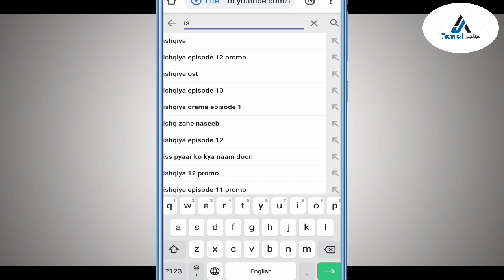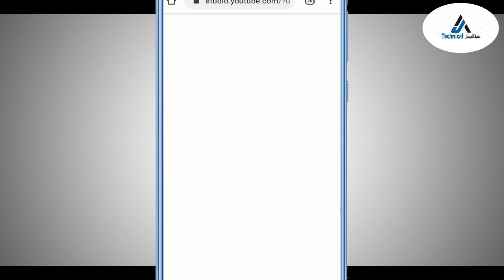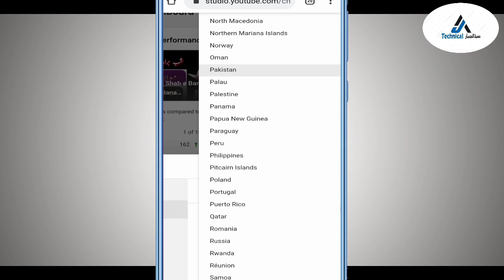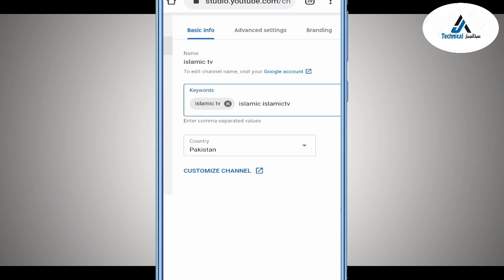How To Add Channel keywords For Ranking your Channel | Channel Tags/keywords kaise lagaty hain